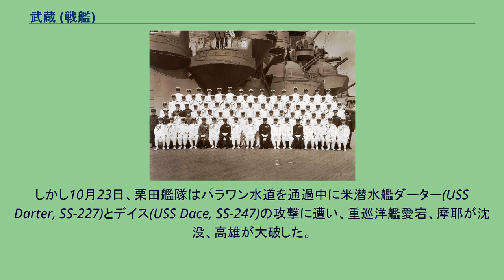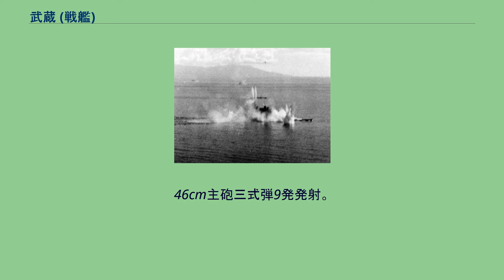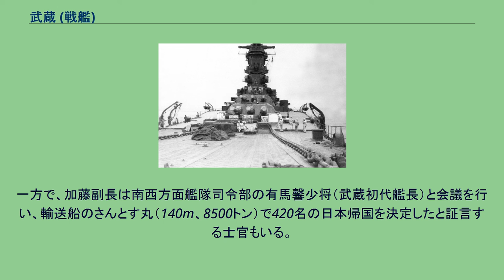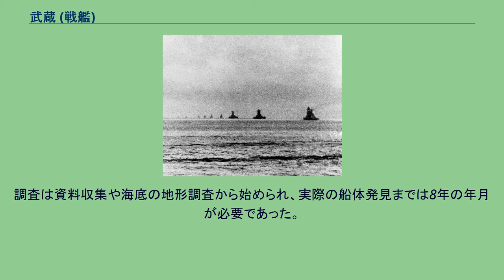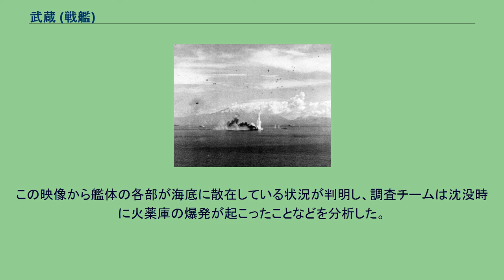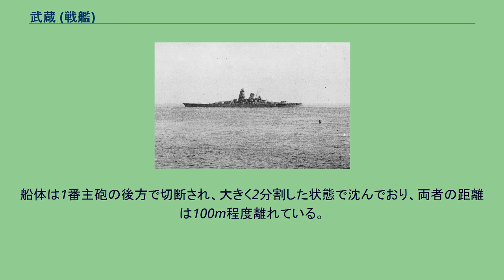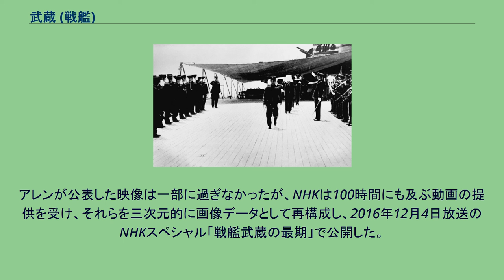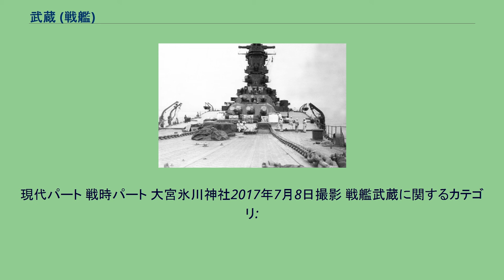武蔵 (戦艦)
戦艦武藏（1944年レイテ沖海戦時） 武蔵（むさし：当時は旧字で武藏と表記）は、大日本帝国海軍の大和型戦艦の2番艦。
艦名は武蔵国から因んで命名された。
この名を持つ大日本帝国海軍の艦船としては3隻目にあたる。
大日本帝国海軍が建造した最後の戦艦でもあった。
1934年（昭和9年）12月、大日本帝国（以下日本）は第二次ロンドン海軍軍縮条約の予備交渉が不調に終わったことを受けてワシントン海軍軍縮条約から脱退し、列強各国が軍艦の建造を自粛していた海軍休日は終わった。
1936年（昭和11年）12月26日、上田宗重海軍艦政本部長が三菱重工最高幹部を招き、③計画における巨大新型戦艦建造について事前準備を依頼した。
1937年（昭和12年）開催の第七〇回帝国議会で予算が承認され、3月29日に計画名「A140-F6」から第一号艦、第二号艦と仮称された（予算詳細は大和を参照）。
9月8日、海軍艦政本部から三菱重工業に「A140-F6」が正式発注される。
予算見積折衝を経て、1938年（昭和13年）3月29日、第二号艦（武蔵）の建造が始まった。
三菱重工業長崎造船所建造の戦艦としては、金剛型戦艦の霧島、伊勢型戦艦の日向、加賀型戦艦の土佐、天城型巡洋戦艦の高雄（八八艦隊未完成艦）に続いて5隻目となるが、土佐や高雄の4万トンから大和型六万五千トンへの飛躍には、船台拡張を含めた技術者の研究と努力が必要だった。
武蔵は設計段階から司令部施設の充実がはかられ、大和で弱点と指摘された副砲塔周辺の防御力も強化された。
武蔵の艤装員だった千早正隆によれば最上型重巡洋艦から転用された副砲の装甲の薄さは特に懸念され、有馬馨艤装員長（初代艦長）と共に副砲の撤去を訴えている。
艦政本部の清水技術中将が山本五十六連合艦隊司令長官に副砲の防御力問題について相談すると、山本は「副砲を撤去して蓋をすれば良い」と述べた。
これについて牧野茂（大和型戦艦設計陣）は山本と清水の会談は知っていたが内容についてまでは知らず「検討に値する提案なのに惜しい事をした」と千早に語っている。
また司令部施設の充実について、千早は「暴論、定見を欠いた」と評している。
1942年（昭和17年）1月、連合艦隊司令部から拡張要求があった時点で武蔵は大和と同じ内部構造だったが、内装の変更に駆逐艦1隻分の工事費増加、3ヶ月の竣工遅延が生じた。
宇垣纏連合艦隊参謀長も「大和に比して、当司令部の意見に従ひ改善せられたる点、相当多し」と記している。
姉妹艦の大和や「110号艦（信濃）」同様本艦の建造は極秘とされ、艤装員（建造中の艦乗組員）は長崎造船所を秘匿した「有馬事務所」に勤務するよう命じられた。
機密にたいする警戒は厳重で、有馬馨艤装員長ですら、腕章を忘れると検問を通過できなかった。
外部に対しては、さまざまな方法で武蔵を隠す手段がとられた。
船台の周囲には漁具（魚網等）に使う棕櫚（しゅろ）を用いた、すだれ状の目隠しが全面に張り巡らされた。
全国から膨大な量の棕櫚を極秘に買い占めたために市場での著しい欠乏と価格の高騰を招き、漁業業者が抗議。
警察が悪質な買い占め事件として捜査を行ったとされる。
また、棕櫚の目隠しが船台に張り巡らされると、付近の住民らは「ただならぬことが造船所で起きている」と噂し、建造中の船体を指して「オバケ」「魔物」と呼んでいたという。
また、対岸にはアメリカ・イギリスの領事館があったため、目隠しのための遮蔽用倉庫（長崎市営常盤町倉庫）を建造するなど、建造中の艦の様子が窺い知れないような対策を施した。
長崎住民に対する監視も厳しく行われ、造船所を見つめていると即座に叱責を受けて体罰を受けたり、逮捕されることもあった。
造船所を見渡す高台にあったグラバー邸や香港上海銀行長崎支店を三菱重工業が買い取るということも行われた。
また、機密保持のため、海軍機は1940年3月頃から、陸軍機は1940年4月から長崎市上空の飛行を禁止された。
一番艦の大和よりも遅れて起工された武蔵には、大和建造中に判明した不具合を改善して反映させることができた。
これらの改善の中には、第一艦橋左右の大型スポンソンなど、のちに大和のほうに追加されたものもある。
しかし一方で、ドック内で建造された大和と異なり、船台上で建造された武蔵は、「船台から海面に下ろし進水させる」という余分な工程を抱えていた。
重量...